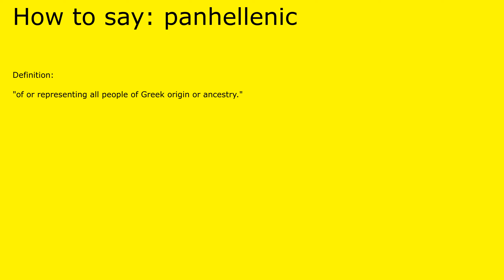How to pronounce panhellenic by british speaker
Definition of panhellenic:

 "of or representing all people of Greek origin or ancestry."